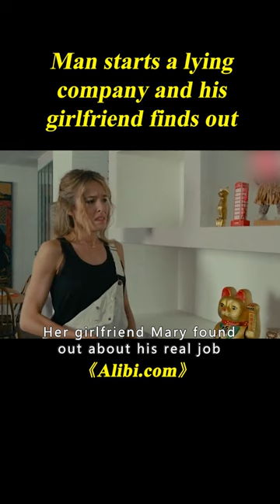Man Creates An Excuse Company To Help Others Lie, His Father-In-Law Becomes His Client#shorts 3/3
Movie name: Alibi.com

Summary: Greg and his company provide alibis for infidelities, among other sins. He falls in love with Flo, whose dad turns out to be his customer.

Director
Philippe Lacheau
Writers
Philippe Lacheau,Julien Arruti,Pierre Dudan
Stars
Philippe Lacheau,Élodie Fontan,Julien Arruti